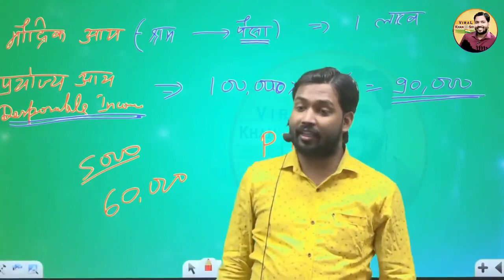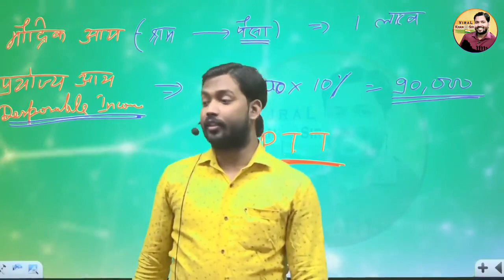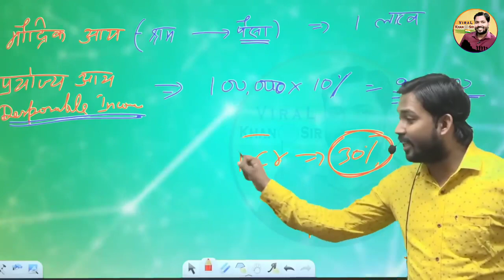ye taxation system lagna chahiye?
this is the most adoptable taxation system
Income Tax: Levied on individuals and businesses based on their income. It's regulated by the Central Board of Direct Taxes (CBDT).Goods and Services Tax (GST): A comprehensive indirect tax levied on the supply of goods and services. It replaced multiple taxes at both central and state levels.Corporate Tax: A tax levied on the income of companies and corporations. The rate varies based on factors such as turnover and type of company.Customs Duty: A tax on goods imported into India. It's imposed by the Central Board of Indirect Taxes and Customs (CBIC).Excise Duty: Levied on the production or manufacture of goods within India.State Taxes: Each state has its own taxation system, including taxes on commodities, entry of goods, and more.Property Tax: Imposed by local municipalities on property owners based on the value of their properties.Capital Gains Tax: Tax on profits earned from the sale of assets like real estate or investments.Securities Transaction Tax (STT): Levied on the purchase and sale of securities in stock markets.Wealth Tax: No longer in effect, this used to be levied on the net wealth of individuals and Hindu Undivided Families.

khansir taxation finance upsc gpsc ias exam viralkhan sir patnakhan sir new videokhan sir motivationupsc preparationKhan sirupsc motivationupsc examincome taxUpschow to save taxIndia taxindia taxesViralkhankhan sir mapkhan sir comedy videokhan sir historykhan sir biologykhan sir world mapkhan sir politykhan gs research viral khan sirkhan sir physicskhan sir geographykhan sir upsckhan sir indian mapkhan sir economicskhan sir ssckhan sir chemistry